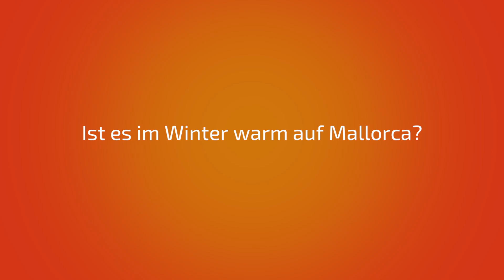Mallorca Tipps - 3 häufig gestellten Fragen | Inselradio Mallorca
Die 3 häufig gestellte Fragen haben wir einmal zusammengefasst. Viel Spaß mit diesen Mallorca Tipps.

Viel Spaß beim Anschauen!

Manche Links in der Videobeschreibung können Afilliate-Links sein. Wenn ihr über die Links etwas kauft, bekommen wir eine kleine Provision, ohne dass sich der Preis für euch ändert. Danke für den netten Support! Euer Inselradio Team